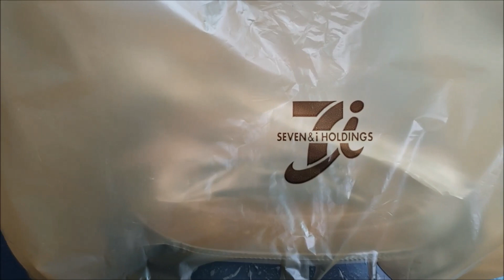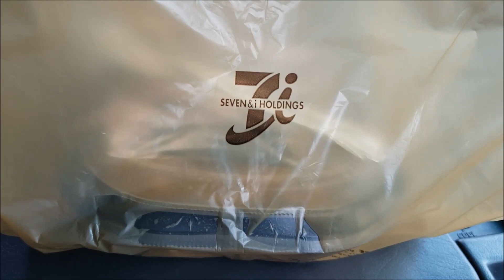トラック飯 セブンイレブンの弁当全部制覇します♪ 今日のセブン弁当は親子丼♪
セブンイレブンの弁当を完全制覇します。

還暦近いおやじトラッカーの
日々をアップしてます。
今までの経験や運転にまつわるエピソードを

ドラレコ
ドライブレコーダー
トラック
大型トラック
運転
運行管理者
交通事故